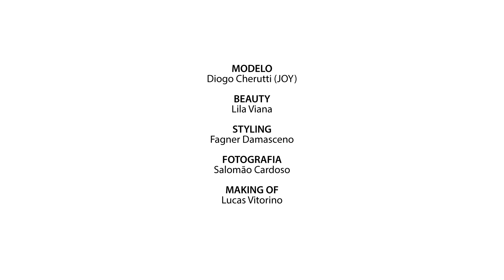Making Of - Diogo Cherutti (JOY) Photo by Salomão Cardoso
MODELO: Diogo Cherutty
BEAUTY: Lila Viana
STYLING Fagner Damasceno
FOTOGRAFIA: Salomão Cardoso